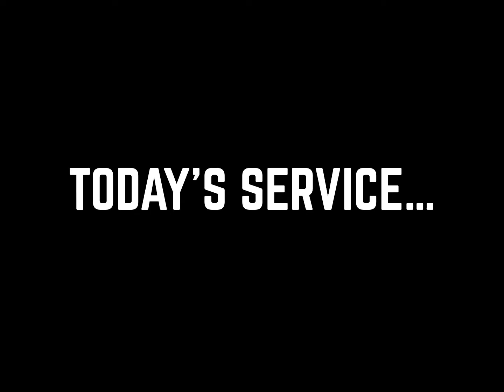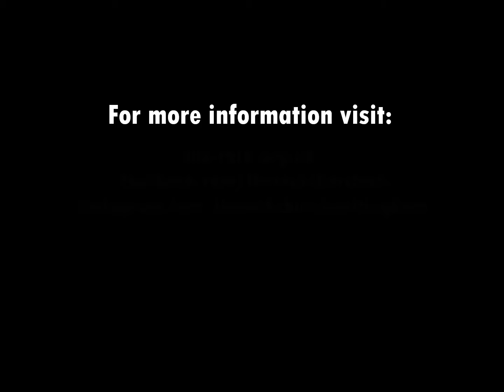21st October 2018 Announcements